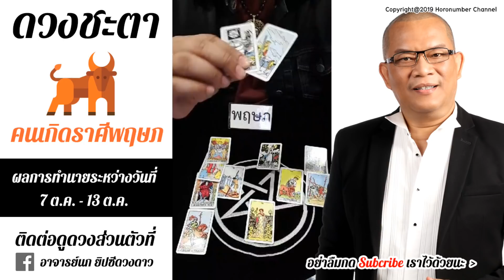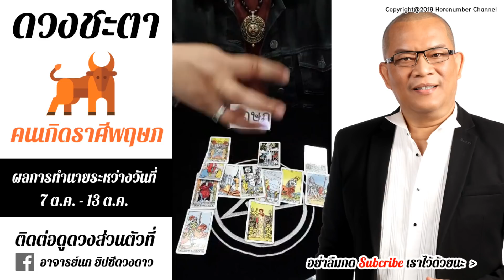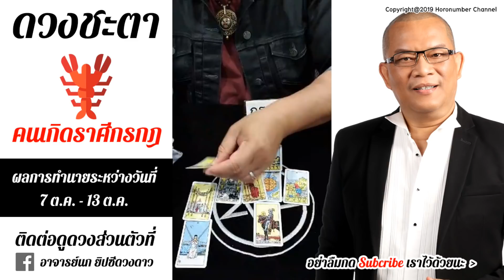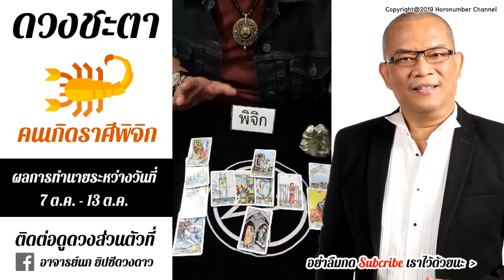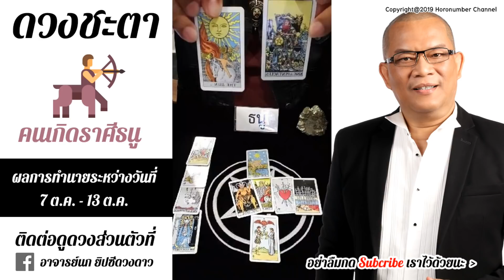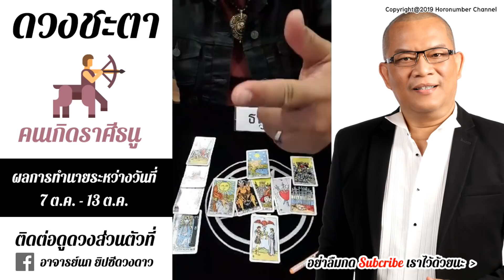อ.นก ยิปซีดวงดาว ดูดวง 7 ต.ค. - 13 ต.ค. 2562 รายสัปดาห์ ของคนเกิดทั้ง 12 ราศี ดูดวงแม่นๆ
โชคชะตาในเรื่องต่างๆ ของช่วงชีวิตนี้จะเป็นเช่นไร ติดตามชมได้ในคลิปนี้เลยครับ อัพเดทคลิปล่าสุด